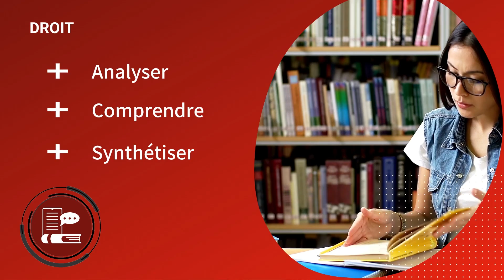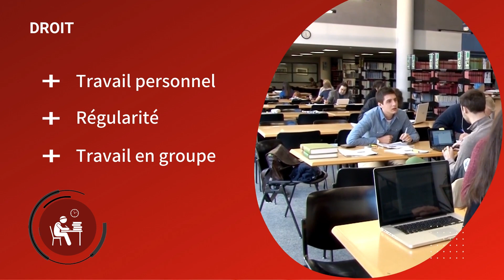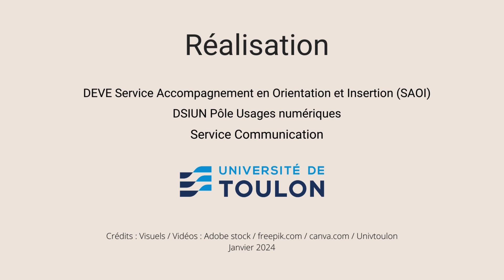Etudier en Droit à l'Université de Toulon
Pourquoi s'inscrire en Droit à l'Université de Toulon ?
- Mettre les chances de ton côté
- Te projeter dans l'avenir
- T'organiser pour réussir tes études